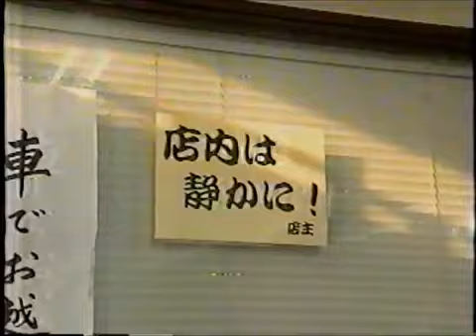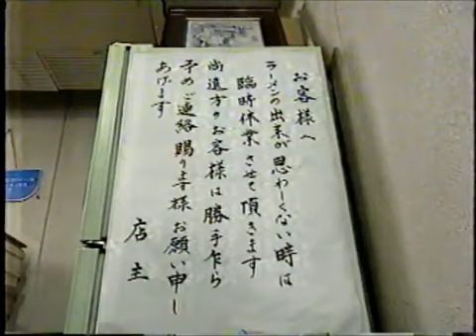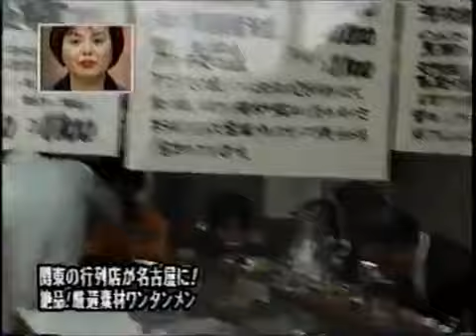＃3 佐野実 支那そばや ラーメンの鬼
昔の支那そばやの映像です。
ラーメン業界の進化は佐野実氏なくては語れませんね。
佐野氏の魂は生き続け弟子たちの丼の中で生き続けているのです！

YouTubeでレシピ公開している勝手におすすめチャンネル

yoshiの自作ラーメンチャンネル